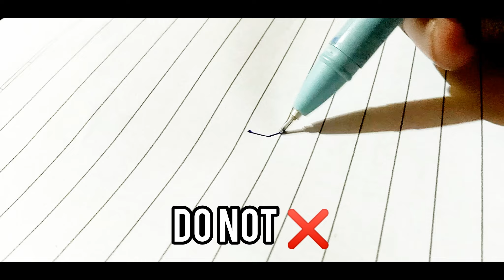how to draw sukuna full body \ Glow art \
how to draw ryomen sukuna full body 4 arms |Glowart

how to draw sukuna jjk
how to draw sukuna from jujutsu kaisen
sukuna jujutsu kaisen drawing
drawing sukuna
sukuna drawing
jjk drawing
jujutsu kaisen sukuna drawing
how to draw sukuna from jujutsu kaisen full body

sukuna drawing four arms
how to draw anime
how to draw anime full body
sukuna drawing
anime character drawing
sukuna drawing step by step
anime art tutorial

howtodraw drawingtutorial animedrawingtutorial gojodrawing gojofana... Read Morert artistsoninstagram artist tutorialdesenho fypシ Less Less

becreative becreative871 Be_Creative, instagram artist, drawings, drawing everyday, easy drawing, tutorials, gawx artist, Shadow yt, anime drawings, glowarts Shorts, Youtube shorts, Short video, Viral shorts